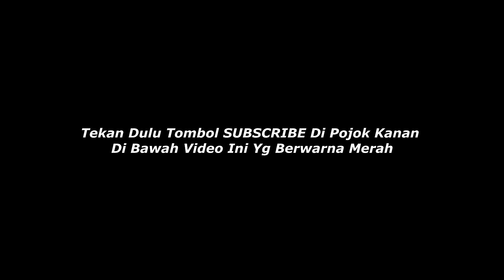ODIK SE TA' EDDEP